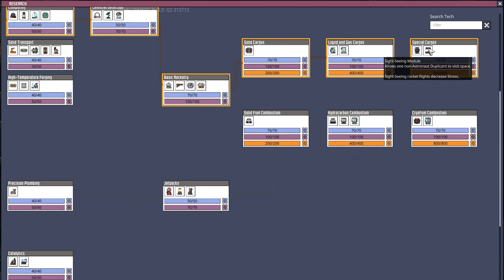[HUN] Merry Abode 83 (Finished the Bunker Roof) (QOL MKII) - Oxygen not Included